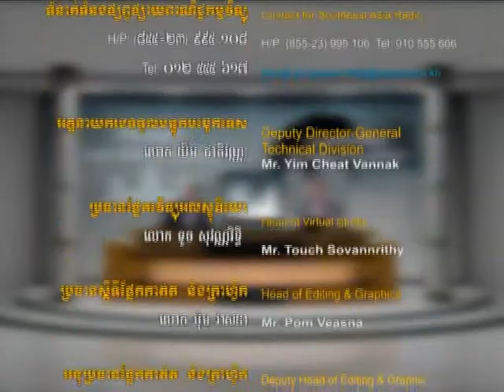Cambodia's Agro-Industrial Development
Dr. Sok Siphana & Mr. David Van - Country Representative of Bower Group Asia